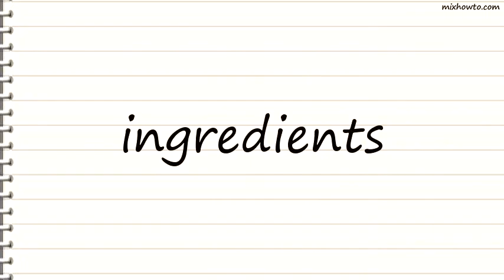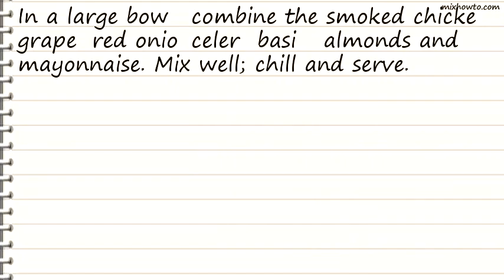Recipe Mendocino Chicken Salad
INGREDIENTS:
-1 (6 ounce) package smoked chicken breast, skin removed, cubed
●1 cup seedless grapes, halved
●1/2 cup diced red onion
●3 stalks celery, diced
●1/4 cup fresh basil leaves, cut into thin strips
●1 cup blanched slivered almonds